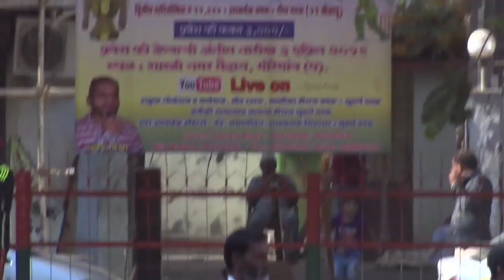vickymishrasmurtichashak2019, SHIV SHAKTI PALE VS VICKY XI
vickymishrasmurtichashak2019, VICKY MISHRA SMURTI CHASHAK 2019, GOREGAON WEST
The song played in telecast are the Exclusive Property of Respected Music Company.